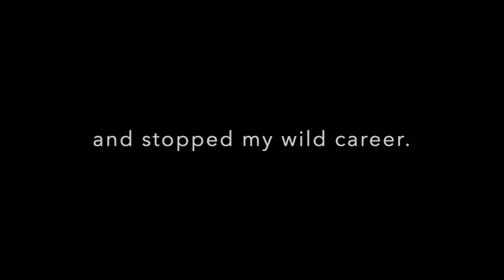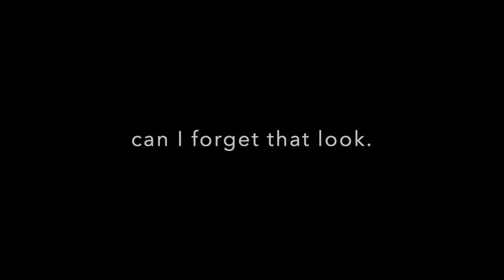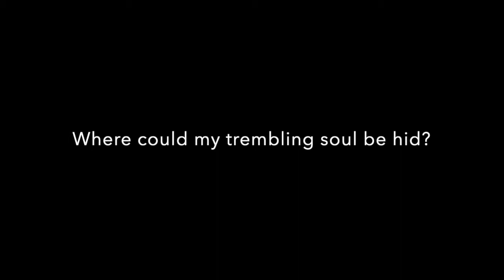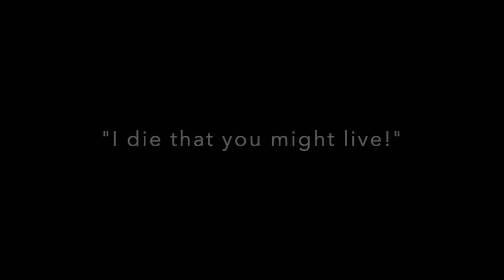Amazing Grace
Music by Chas Hathaway. Lyrics from the original poem by John Newton (1725–1807).